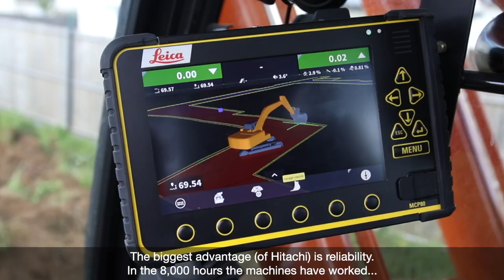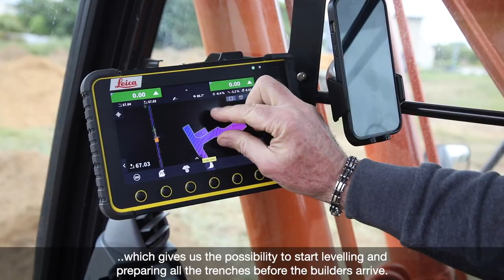Kerleroux’s Hitachi ZX250LCN-7 is the total package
The French contractor Kerleroux has expanded its fleet of Hitachi construction equipment with the acquisition of a ZX250LCN-7 fitted with a Leica 3D machine control system as part of the new Hitachi Customised Solutions service. This is the first medium Zaxis excavator in Europe to have such an option installed at the Hitachi Construction Machinery (Europe) NV factory in Amsterdam.